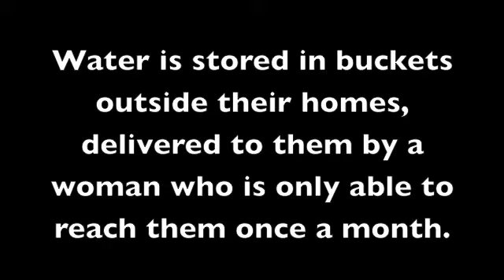BrianNorrisDance - The Water Lady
My ballet inspired by the Navajo Nation's Water Lady